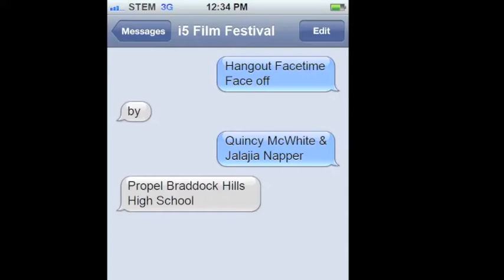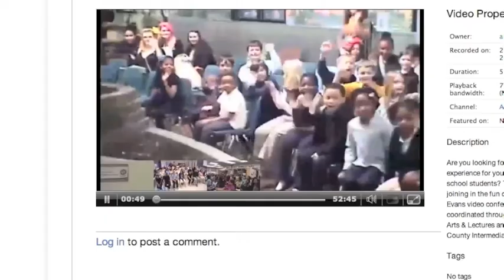Facetime Hangout Faceoff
Our video is about the impact video conferencing has on communication. Quincy has to finish a project on technology and communication, we visit bakery square to talk to a tech company and discuss video conferencing and education with one of our teachers.

Jalajia Napper, Quincy

Propel Braddock Hills High School, grade 12